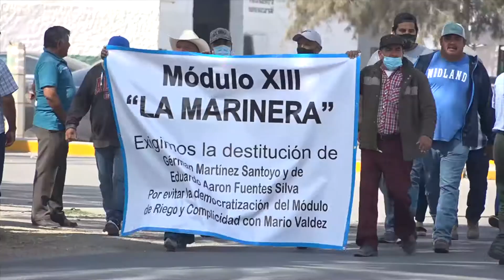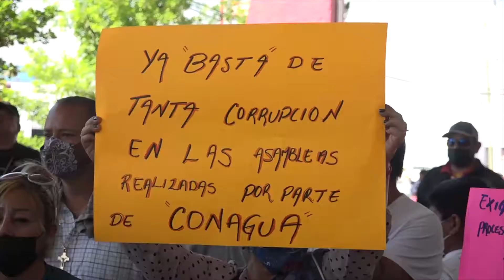Escala conflicto por derechos de agua en el campo lagunero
→ protesta en la oficinas de Conagua en Torreón para exigir que termine la corrupción en el organismo federal.